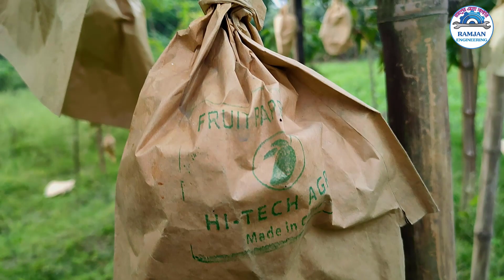বিদেশি আমের সম্রাজ্য এখন চুয়াডাঙ্গা রায়পুর এগ্ৰো নার্সারি/ফল সহ বিভিন্ন ধরনের আমের চারা পাবেন।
চারার জন্য যোগাযোগ রায়পুর এগ্ৰো নার্সারি চুয়াডাঙ্গা জেলা জীবননগর উপজেলার রায়পুর

মোবাইল.01974482806
মোবাইল.01932815035